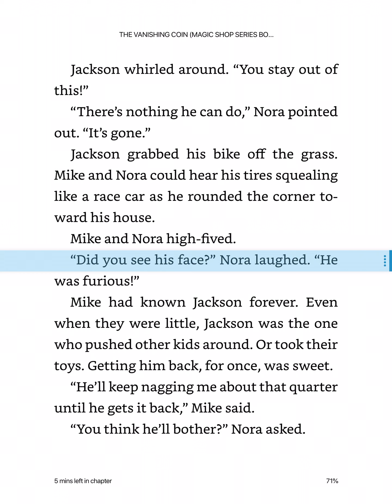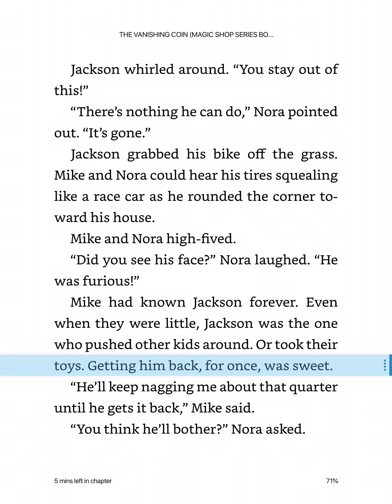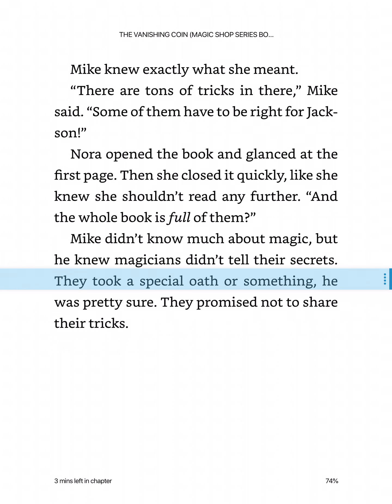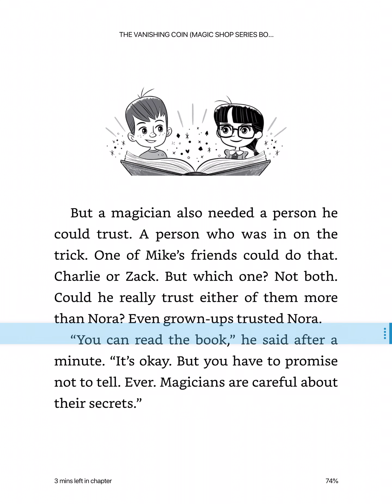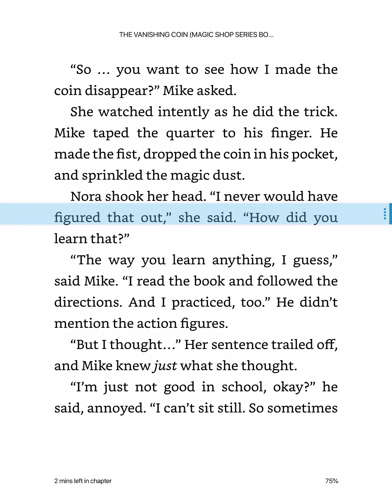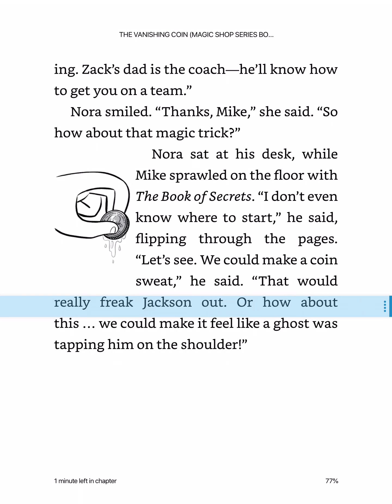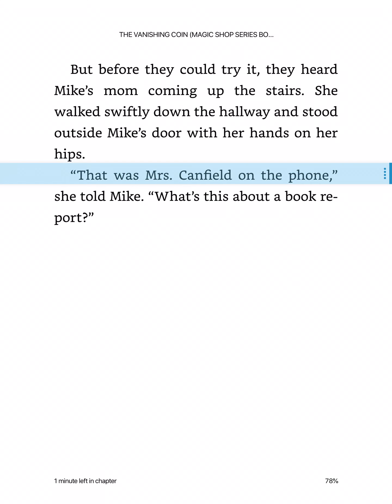Ch 8 The Vanishing Coin